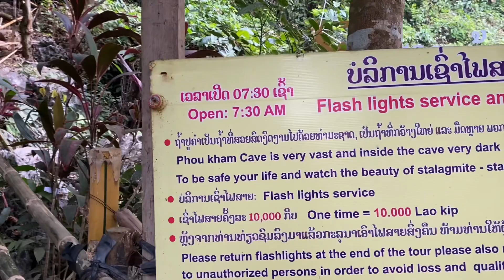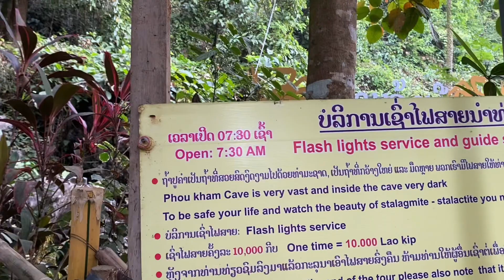Phou Kham Cave